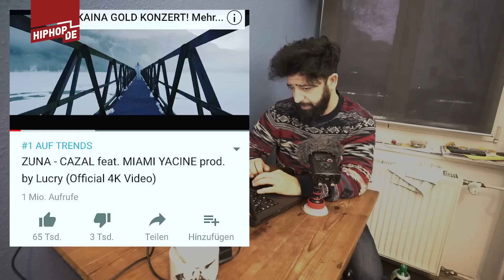Xatar & KC Rebell schließen Frieden / Kurdo mit mysteriöser Nachricht an Majoe – Rooz Newz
In einer neuen Folge waslos fasst Rooz die heißesten News der Woche für dich zusammen!